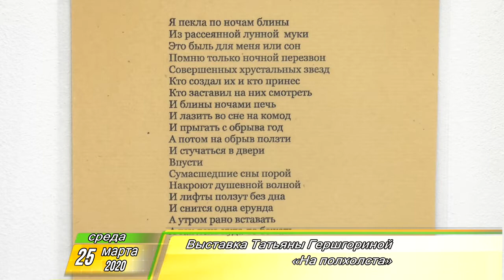Утренний Фреш 25.03.2020